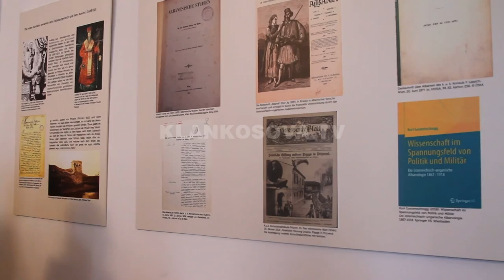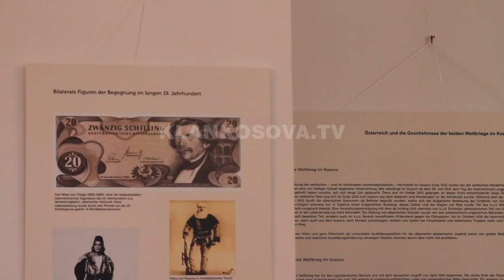Vjene, Kosova falenderon Austrine - 13.04.2018 - Klan Kosova